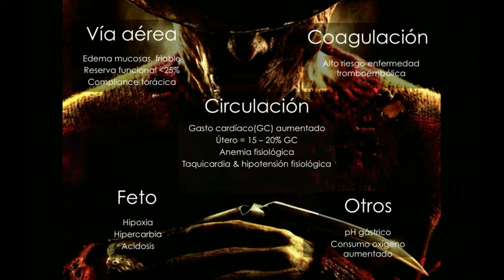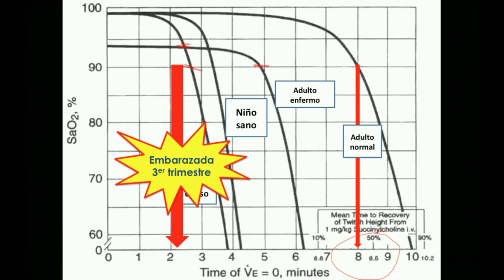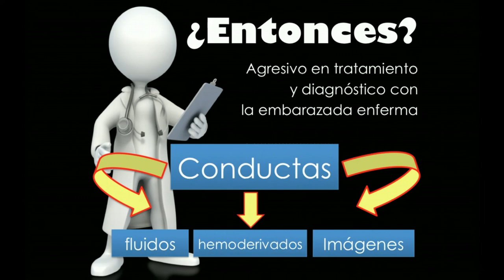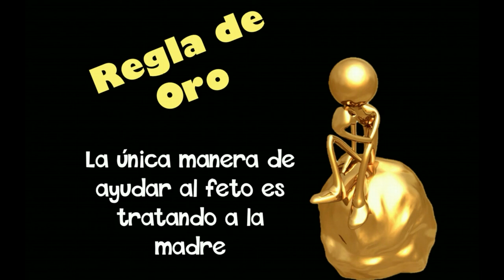Reanimacion en Embarazo. Parte 1